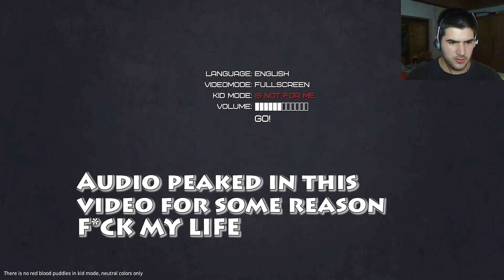POOP WILL CONSUME THE WORLD | Insatia #1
8==D~8==D~8==D~8==D~8==D~8==D~8==D~8==D~8==D~8==D
Thanks for da like ★~(◡﹏◕✿)